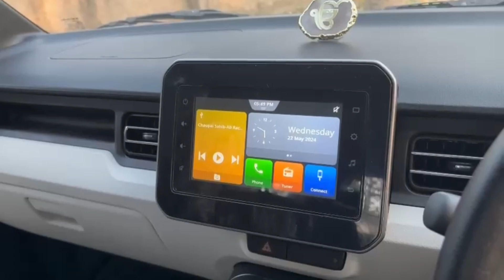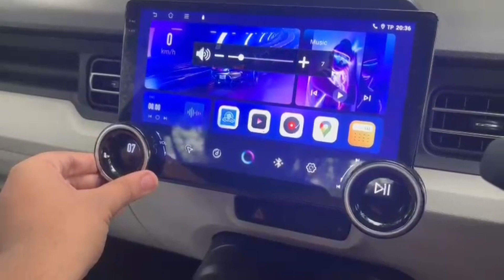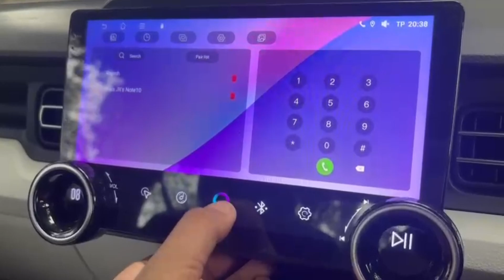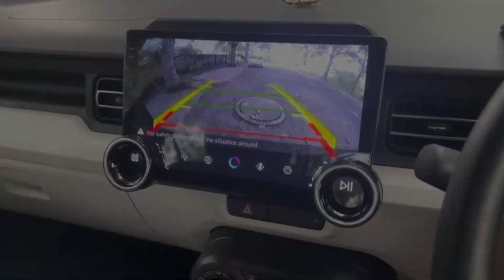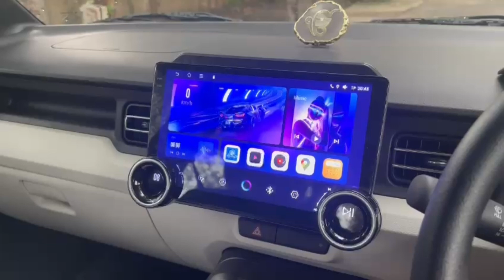Diamond Android Stereo Installed In Ignis 2024 | MarutiSuzuki Black Ignis Zeta AMT | Speed Today